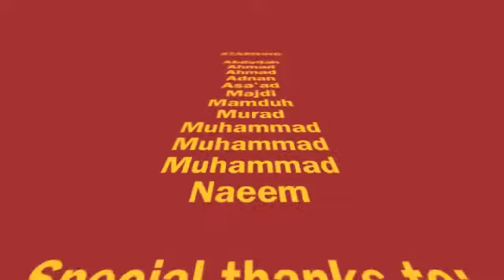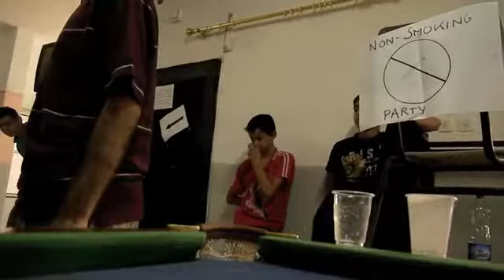The Black Tiger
Peace Education Group - The Black Tiger video